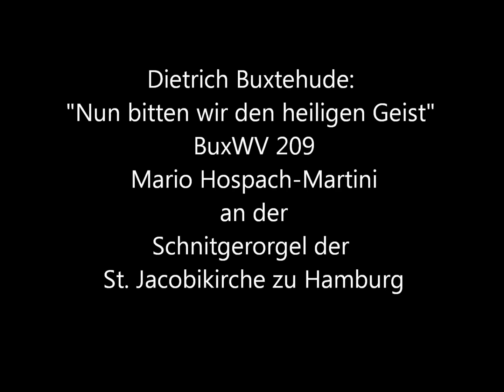Dietrich Buxtehude: Nun bitten wir den heiligen Geist, BuxWV 209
Mario Hospach-Martini an der Arp Schnitgerorgel der St. Jacobikirche Hamburg